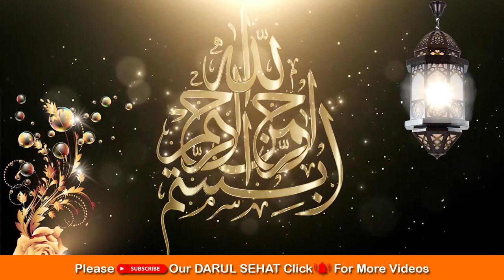Hepatitis C Treatments - Jigar Ka Elaj in Urdu - Kala Yarkan Symptoms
In this video, I'll discuss Hepatitis C Treatments. Hepatitis C is a viral infection causing liver disease. Hepatitis C can damage the liver to the point of cirrhosis, liver cancer, and liver failure so I can also discuss the Jigar Ka Elaj in Urdu and how to control (Kala Yarkan)Symptoms